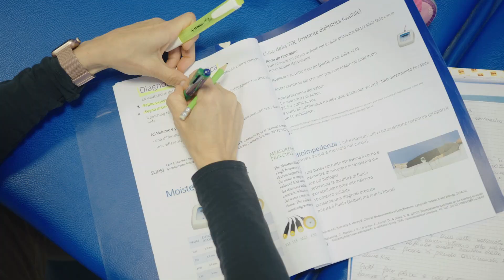CAS Riabilitazione e salute femminile - Lessert Claudia, Fisiot. MSc, Docente in linfologia CHUV